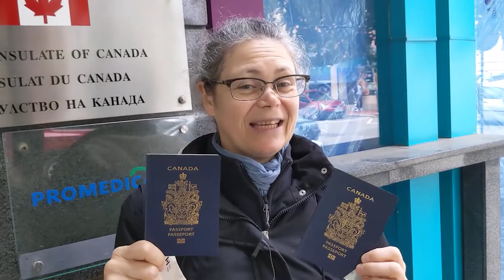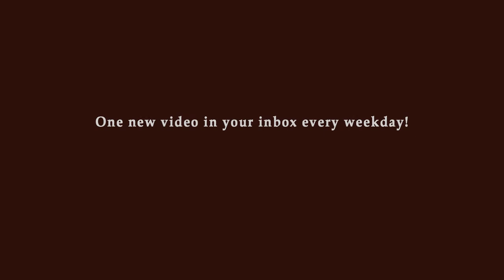FRENCHPRESSO (Slow, Easy French) - Mon nouveau passeport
Avec la pandémie de la Covid-19, tout est plus difficile... Incluant la tâche de renouveler son passeport! Je vous raconte ça ici. C'est bizarre, mais ce n'était pas possible de renouveler mon passeport canadien au Canada... J'ai dû revenir ici, en Bulgarie, pour le renouveler! Étonnant, non?